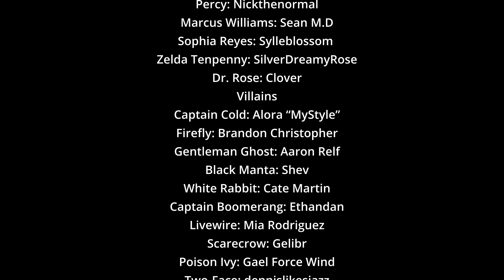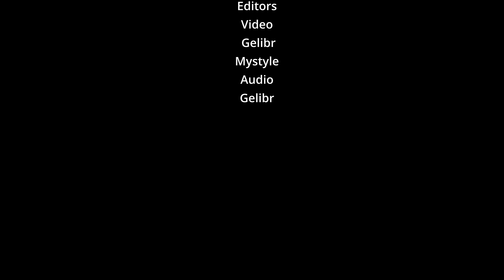DC Villain Interview #20 Two face season 2 Finale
Red Hood: LGCrusaderVA
Two-Face: dennislikesjazz
Black Bat: Noni
Alfred: Drake
Writer: LexofPower